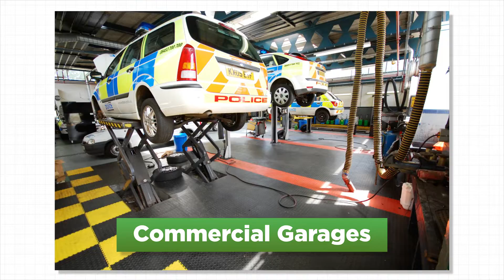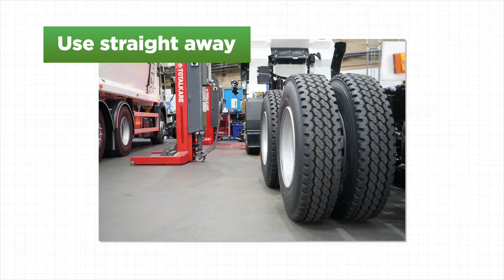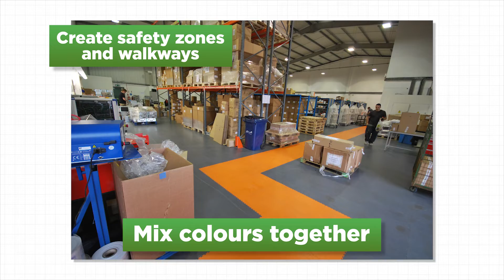Introducing Ecotile Interlocking Flooring & Floor Tiles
Ecotile are the UK's leading manufacturer of industrial interlocking floor tiles.